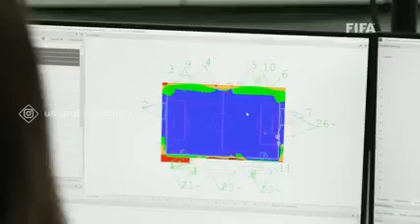Qatar World Cup Semi Automated Off side Technology.... Argentina 😂